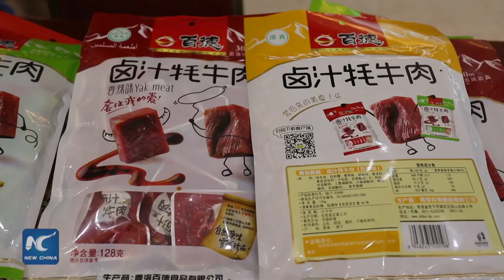Qinghai, home to 1/3 of the world's yaks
Did you know that a third of all the yaks in the world can be found in Qinghai, NW China? Find out more about this strong, silent, gentle animal...